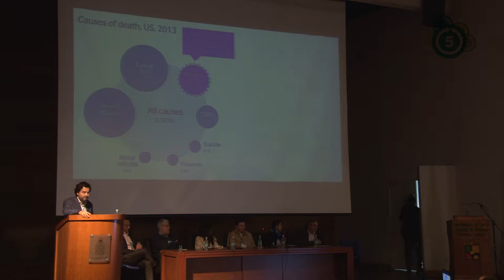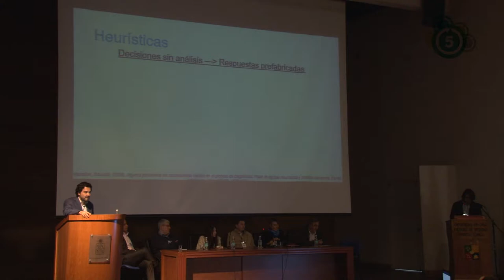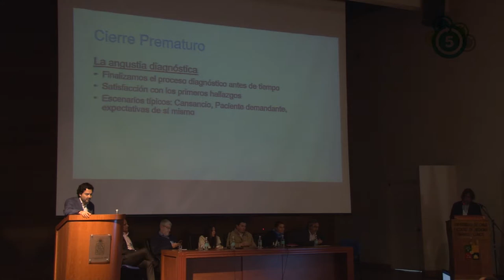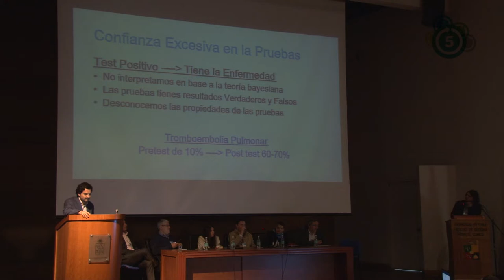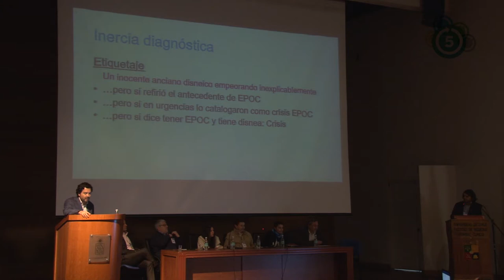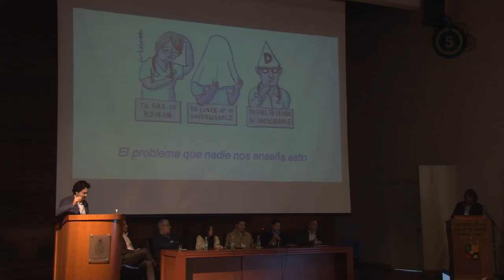Error Diagnóstico - Dr. Fabián Miranda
Módulo 1 - Mitos y Verdades
Error Diagnóstico
Medicina Interna en 5 minutos - 2017